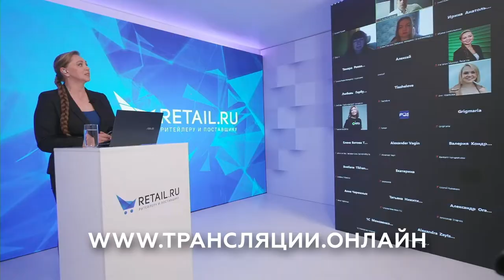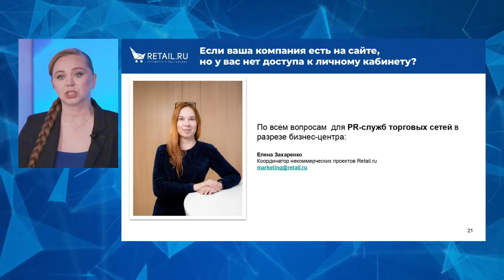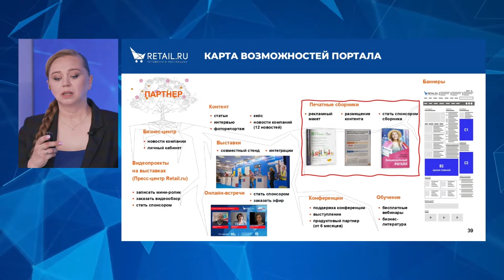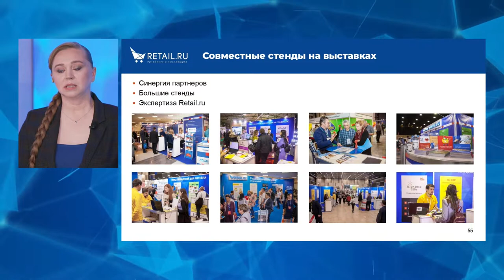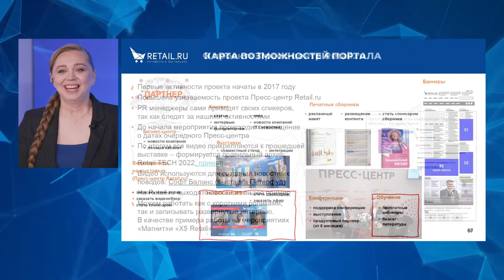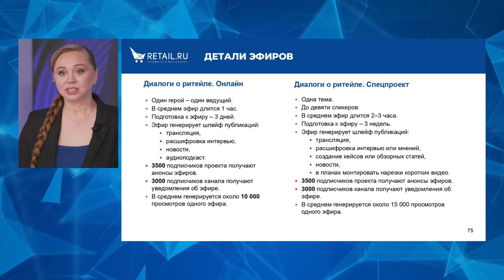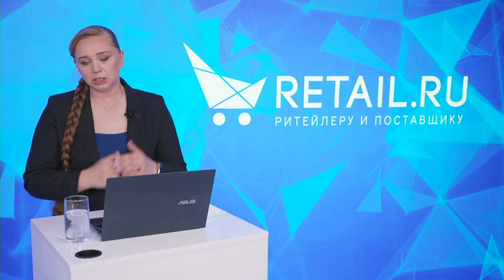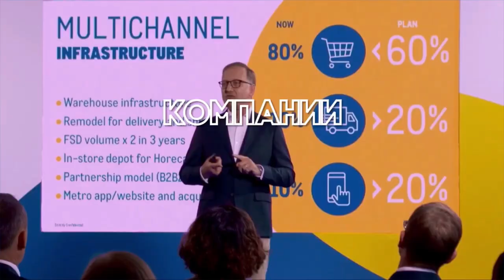Как решать PR-задачи на Retail.ru? Обзор инструментов и мероприятий сайта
Во время встречи  с партнерами в июле 2022 рассказали, как эффективнее работать с Retail.ru.  Показали очевидные и неочевидные возможности проекта.

00:00 - Приветствие и вводная часть
03:00 - Статистика и аудитория проекта,
08:29 - О маркировке реклам. Важно! Мы реализовали Маркировку рекламы на проекте, детали у наших менеджеров.
10:31 - Карта возможностей портала. Бизнес центр и личный кабинет партнера. Новости компании.
14:25 - Баннеры на сайте.
17:23 - Контент. Стратегии для партнеров.
28:04 - Печатная версия.
30:05 - Неочевидные возможности сайта: избранное, персона, тематика
36:06 - ЭкспедицияRetail - смотрите уже созданные материалы на сайте
39:00 - Внешние активности Retail.ru - работа на выставках, конференции, пресс-центры
45:00 - Внешние активности Retail.ru -  конференции и цифровой след
49:47 - Неочевидные возможности сайта: Ритейл иванович :)
51:16- Внешние активности Retail.ru - пресс-центры
54:10 - Онлайн-активности проекта
55:20 - Возможности технического партнера Мегаполис медиа - экскурсия по студии.
01:07:35 - Контакты и ответы на вопросы

Также предлагаем изучить статью "Как работать с Retail.ru: гайд для PR-специалистов и организаторов мероприятий"